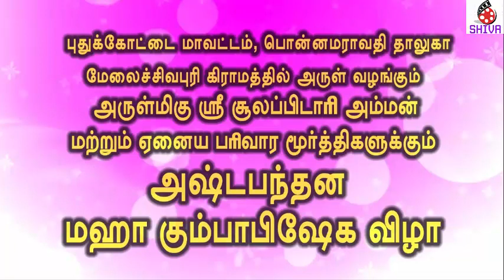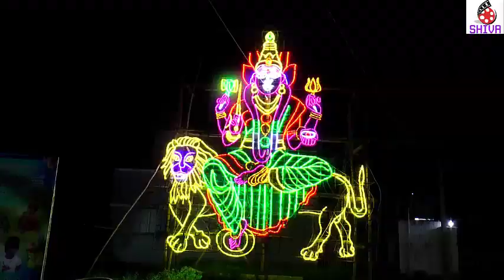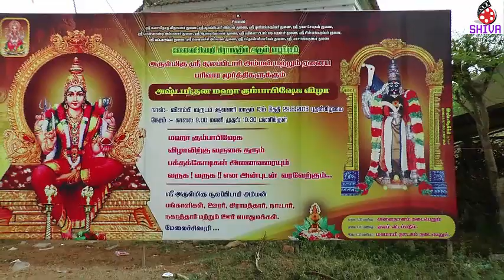மேலசிவல்புரி |சூலபிடாரி| கும்பாபிஷேகம் | kumbabisegam promo | PART 1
மேலசிவல்புரி
சூலபிடாரி அம்மன் கோவில் அஷ்டபந்தன மகா கும்பாபிஷேகம்  ஒரு முன்னோட்டம்
 பொன்னமராவதி
புதுக்கோட்டை மாவட்டம்